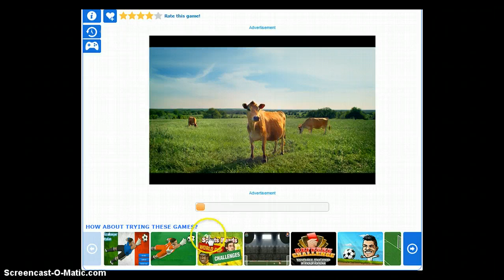soccer games which i am playing O_o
In this video I'm playing soccer related games that i know and ones that I don't know. hope you guys enjoy